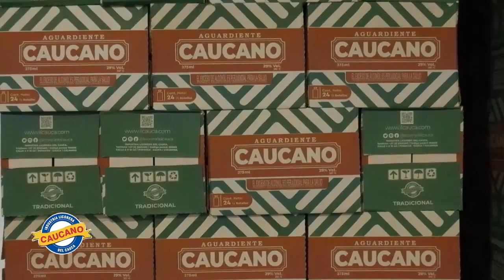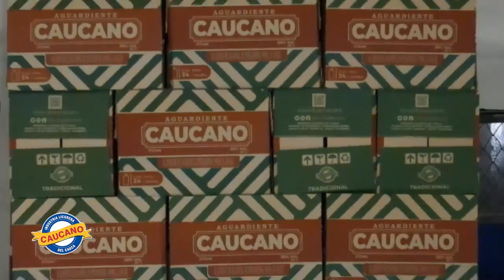ENTÉRATE DE LA GESTIÓN REALIZADA POR LA INDUSTRIA LICORERA DEL CAUCA DURANTE EL 2022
TransparenciayOrgulloCaucano 📣👋 Durante el año 2022 innovamos en nuestro portafolio de productos, superamos nuestra meta de ventas, apoyamos eventos culturales, deportivos y educativos y creamos estrategias para llegar a todos los lugares del departamento del Cauca.

📆Fecha 26 de mayo de 2023 🕐Hora: 9:00a.m📍 Industria Licorera del Cauca.

Industria Licorera del Cauca